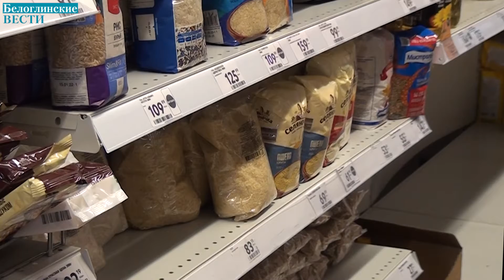Цены под контролем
В Белоглинском районе ежедневно проводят мониторинг цен на товары первой необходимости. Во всех поселениях муниципалитета созданы и действуют группы, которые проверяют цены на продовольственные и отдельные виды непродовольственных товаров. Всего таких групп пять. Одна из них совершила рейд по продуктовым магазинам вместе с нашей съемочной группой. Начальник отдела торговли и бытового обслуживания администрации Белоглинского района Оксана Саратова и молодой депутат Андрей Леднев проверили цены на социально-значимые товары обеспеченность торговых точек товарами первой необходимости и наличие их запасов.
По итогам обхода участники рейда отметили, что на сегодняшний день произошел существенный  рост  цены на: сахар, черный чай, гречневую крупу, рис, картофель, капусту, яблоки и детские смеси. Товарный запас продовольственной группы товаров на складах имеется в небольшом количестве, но поставки ведутся бесперебойно.
Также в Белоглинском районе ведется работа по обращениям граждан, поступившим по поводу повышения цен. Таких обращений было семь, все они рассматривались в частном порядке с выездом на объект торговли. С предпринимателями, на которых поступили жалобы проводилась адресная работа.